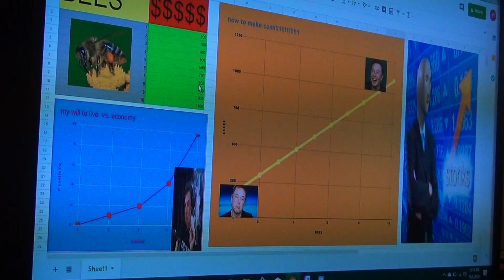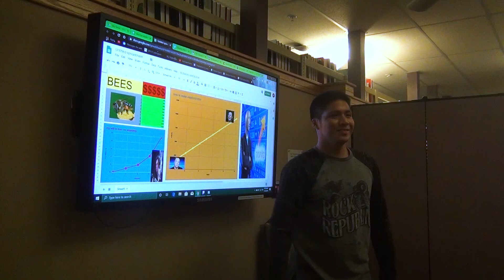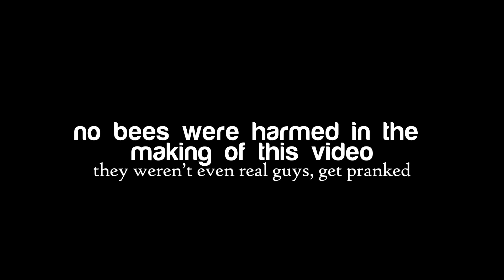bees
the bees, what do they mean